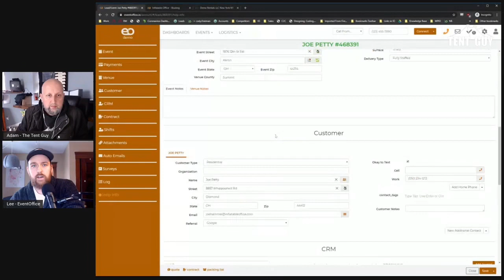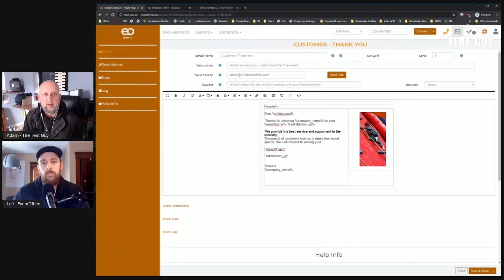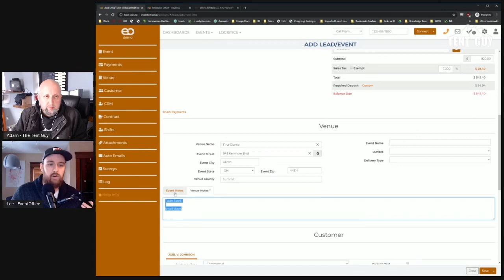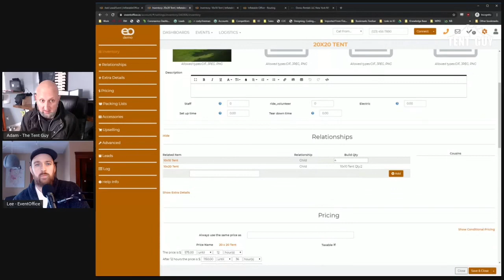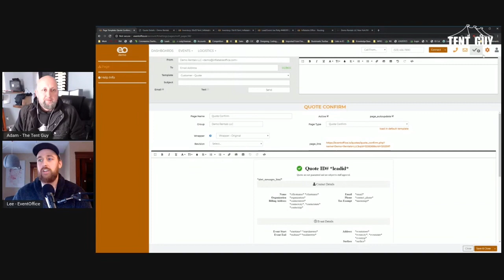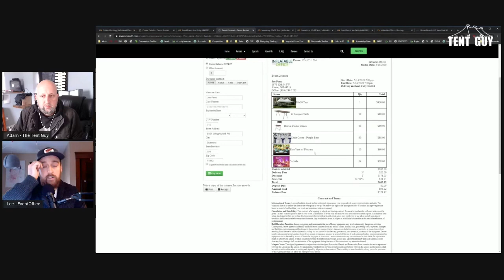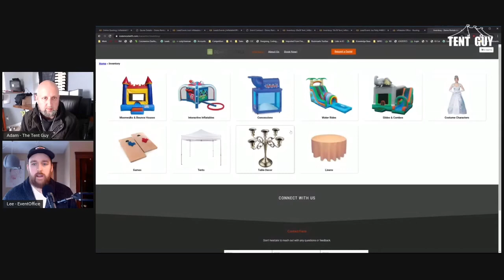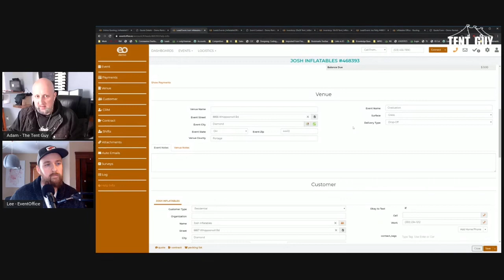Rental Program Demo - EventOffice - Start A Party Rental Company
As my channel grows its getting harder to answer everyones questions and still focus on my Rental Business - so you can go here to become a Patron and be guaranteed to get advice from me and all your questions answered. Thanks!

Sign up for a Free Amazon Business Account for lower business only prices-
Amazon Business Link - ‪

Things I Use Everyday
Magic Erasers - ‪
Purple Power - ‪
Zip Tie Cutters - ‪
Dance Floor Tool - ‪

Entrepreneur Motivational Shirts I Made (mostly for myself, but I guess I can share)
Johh Quincy Adams Inspirational Quote - ‪
Life Is A Game - ‪
At The Bank - ‪
Just Keep Going - ‪
You Don't Always Need A Plan - ‪
No Excuses - ‪
I Just Don't Give Up - ‪
Don't Quit DO IT - ‪
Will Power - ‪
Never Give Up - ‪
Mood: Ce0,000,000 - ‪
Never See You At The Bank - ‪